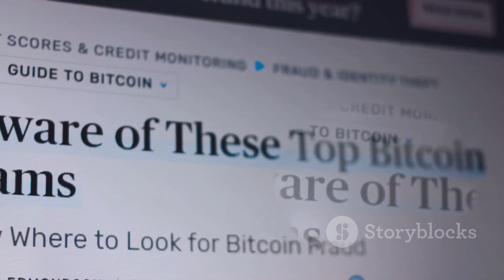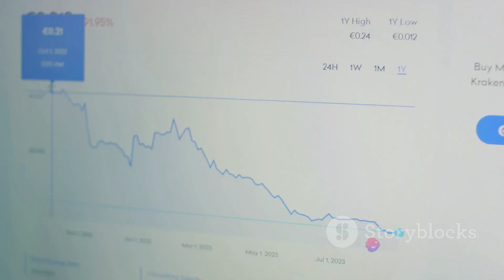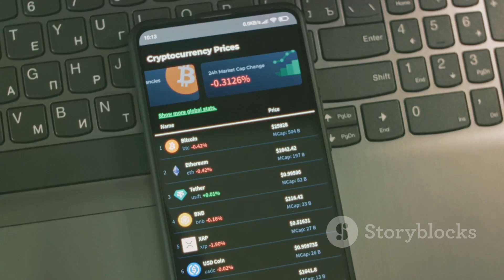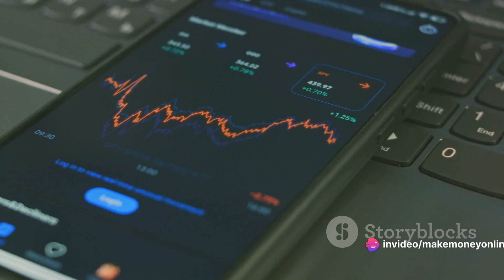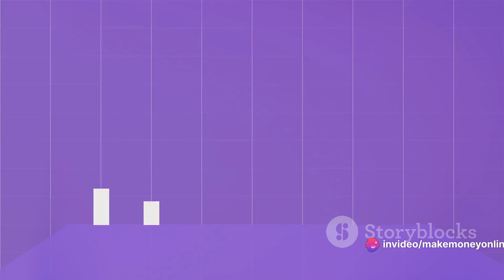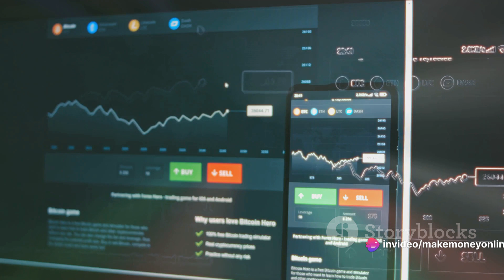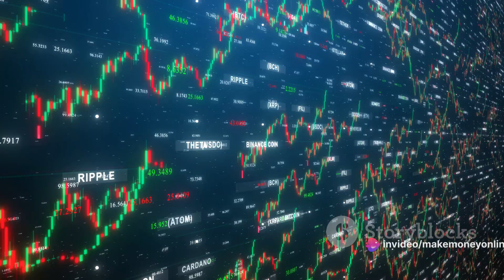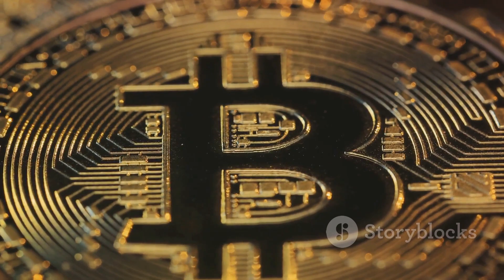How To Find New Coins To Mine?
Are you looking to expand your cryptocurrency mining portfolio and maximize your profits? Look no further! In this video, we will guide you through the exciting world of discovering new cryptocurrencies for mining.

Join us as we share valuable tips and tricks on how to uncover promising new coins to mine, and learn how to stay ahead in the fast-paced crypto market. Whether you're interested in Bitcoin, Ethereum, Litecoin, Ripple, Monero, Zcash, Dash, NEO, Cardano, Stellar, EOS, IOTA, TRON, Tezos, Binance Coin, or other cryptocurrencies, this video has got you covered!

Don't miss out on this essential guide for cryptocurrency enthusiasts and miners. Stay informed, stay profitable! CryptoMining NewCoins Investment TechTips CryptoCurrency Blockchain 🚀🔍